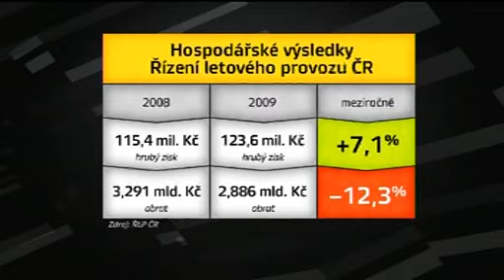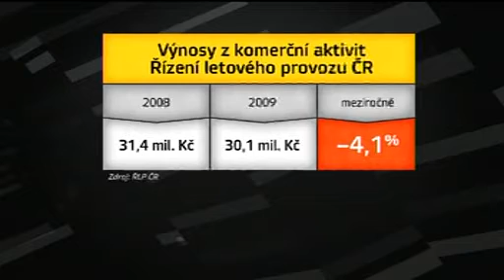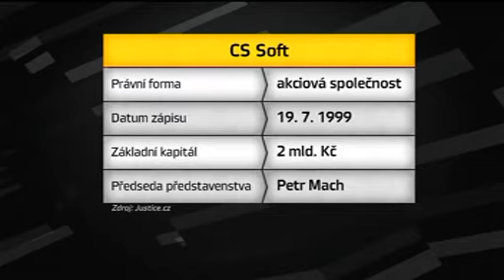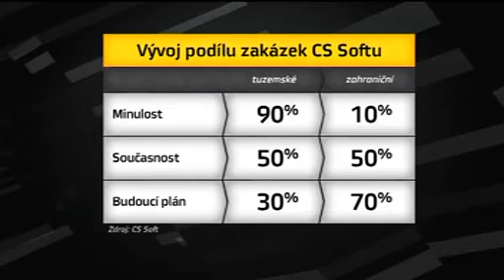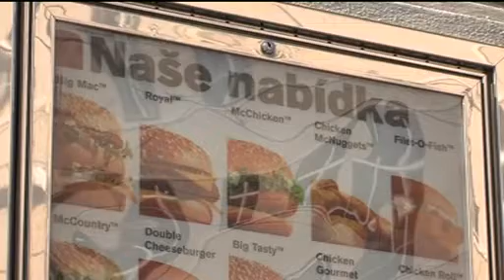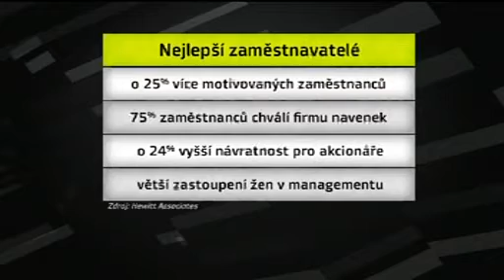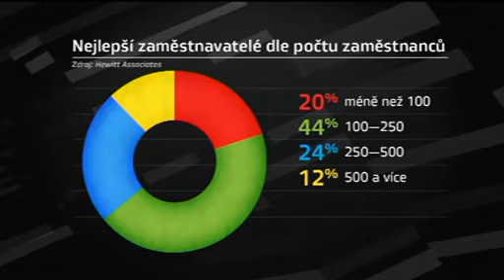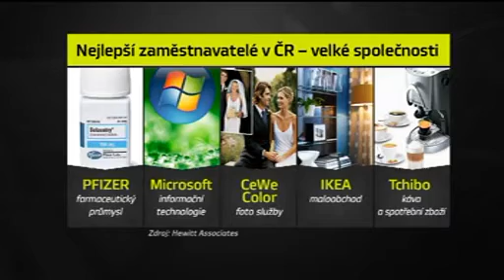Téma Z1 byznys a podniky, 20. 4. 2010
Peníze, zakázky a technologie v řízení letového provozu.
Hosté: Jan Klas, generální ředitel Řízení letového provozu;
Petr Mach, předseda představenstva CS Soft.
Nejlepší zaměstnavatelé v Česku.
Hosté: Eva Vencovská, generální ředitelka Nutricia;
Marti Holečko, spolumajitel a předseda představenstva Et Netera.
Moderuje Ivana Šalomonová.